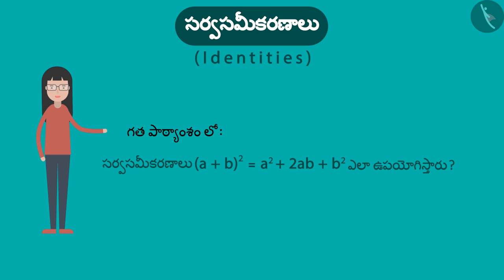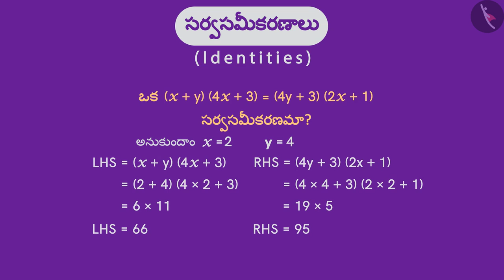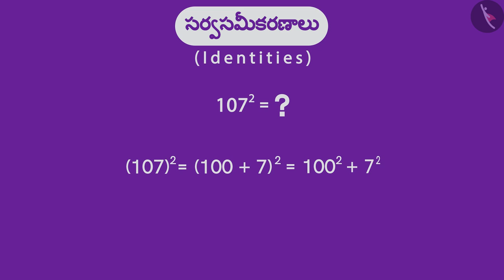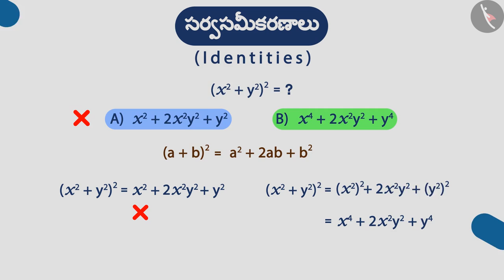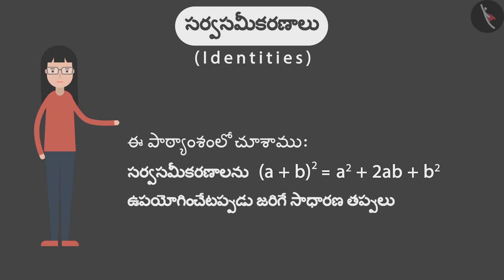బీజీయ సర్వసమీకరణం:(a+b)^2=a^2+b^2+2ab|Part 3/3|Algebraic Identity:(a+b)^2=a^2+b^2+2ab|Telugu|Class 8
బీజీయ సర్వసమీకరణం:(a+b)^2=a^2+b^2+2ab|Part 3/3|Algebraic Identity:(a+b)^2=a^2+b^2+2ab|Telugu|Class 8 | బీజగణితం | कक्षा 8 | NCERT | బీజీయ సమాసాలు మరియు సమీకరణాలు

Algebraic Identity IV | Algebra | Grade 8 | NCERT | Algebraic expressions and identities

Welcome to part 3 of Algebraic Identity I. In this video, we will discuss various misconceptions and/or common errors related to Algebraic Identity I.